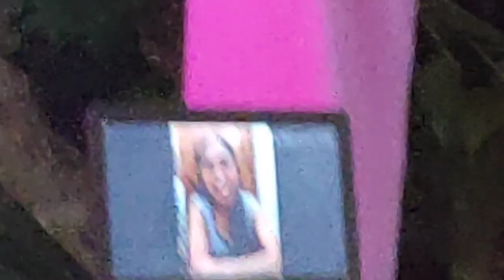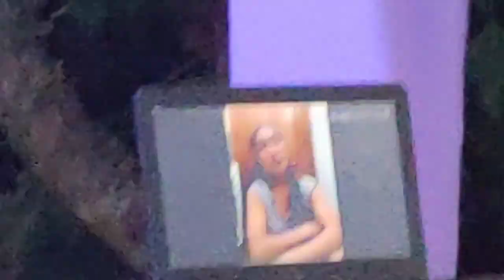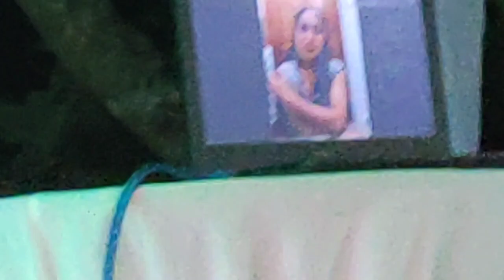MS APRIL JUAYANG 18TH BIRTHDAY PART 2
WELCOME to Ms April Juayang 18th Birthday.,

lets go !!!

debut meaning
debut cake
debut themes
debut program
debut theme ideas
debut invitation
debut gown
debutant
debut message
debut album
debut debut wishes for niece
debut white
debut wishes tagalog
debut welcome address
debut wishes 18 candles
debut 18 roses
debut 18th birthday
debut 18 things
debut 18 treasures
debut 18 candles
debut 18 bills
debut 18 shots